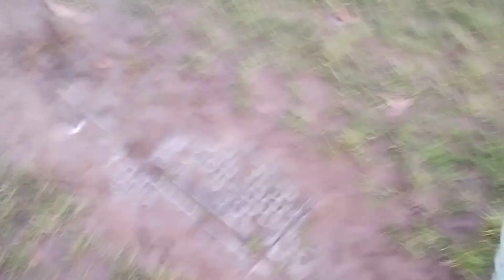Falls off swing, filmed by @robnicklas68 | Vlog 001